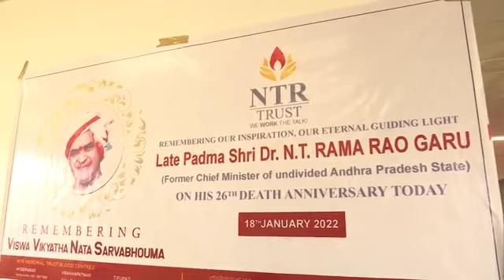20 January 2022